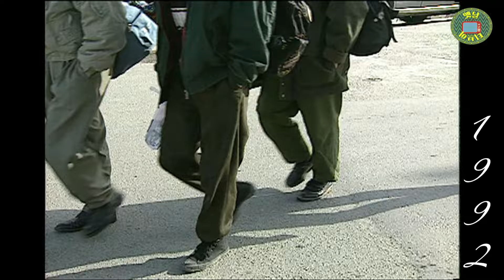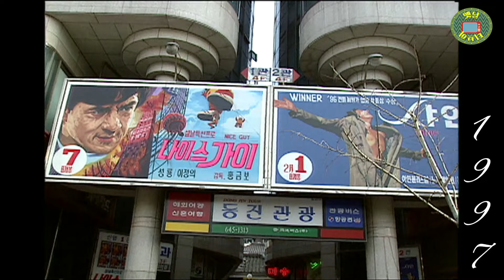패션은 돌고 돈다! 88년도부터 13년 간의 사계절 스트릿 패션 | 옛날티브이 고전영상 옛날영상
옷은 유행 지났다고 버리면 안되겠어요;;;;
20년 두ㅣ에 다시 입으면 될 일. !